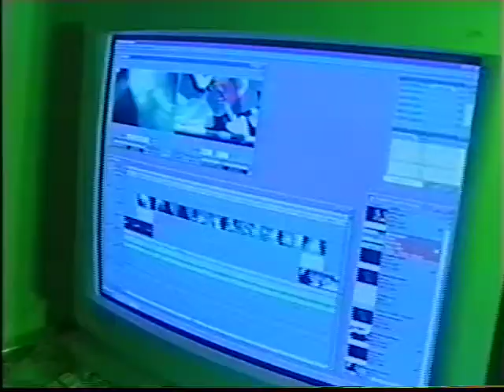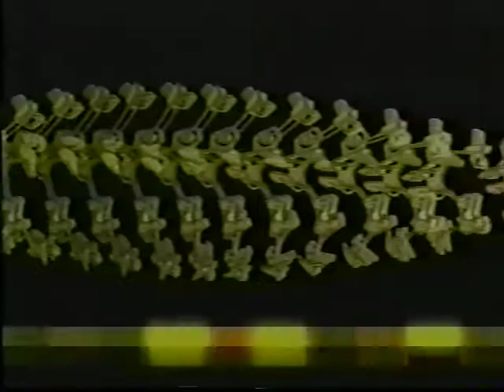Fabian Tejada Interview 1999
Splat! Syndicated Television show Originally aired on the Discovery Chanel.
Episode Features 3 prominent experimental animators in New York City in 1999.